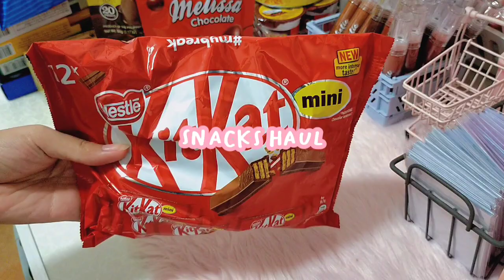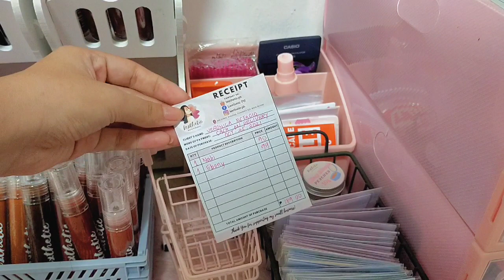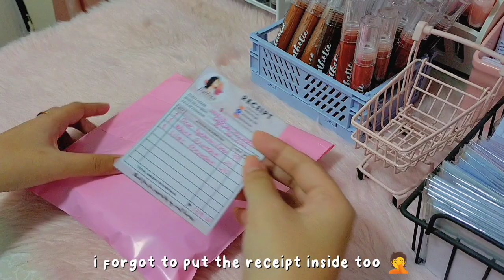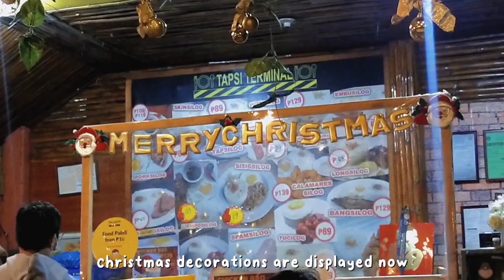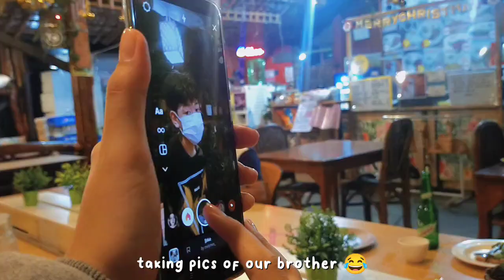studio vlog small business packing orders ✨ snacks haul 🍫 eating out 🥓 philippines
HEY PINK GANG! 💖
Today is just another day of packing orders for my small business and I also included a haul about my favorite affordable snacks and chocolates. I think some of them are also available on Shopee.

PLEASE DO NOT SKIP ADS so that I can upload more videos for you🙏 Enjoy watching!

Become a YesStyle Influencer! Use my Rewards Code: LEXTHETIC143

🌸 𝓫𝓾𝓼𝓲𝓷𝓮𝓼𝓼 𝓹𝓪𝓰𝓮 🌸
𝐋𝐞𝐱𝐭𝐡𝐞𝐭𝐢𝐜

🌸 𝓕𝓐𝓠𝓢 🌸
What editor are you using for your thumbnail? 𝐏𝐡𝐨𝐭𝐨𝐆𝐫𝐢𝐝, 𝐒𝐧𝐚𝐩𝐬𝐞𝐞𝐝, 𝐏𝐡𝐨𝐧𝐭𝐨
What camera are you using? 𝐎𝐩𝐩𝐨 𝐀𝟗 𝟐𝟎𝟐𝟎 (𝐏𝐡𝐨𝐧𝐞 𝐨𝐧𝐥𝐲)
When did you start your small business? 𝐅𝐞𝐛𝐫𝐮𝐚𝐫𝐲 𝟕, 𝟐𝟎𝟐𝟏
Where is your business located? 𝐌𝐚𝐠𝐚𝐫𝐚𝐨, 𝐂𝐚𝐦𝐚𝐫𝐢𝐧𝐞𝐬 𝐒𝐮𝐫, 𝐁𝐢𝐜𝐨𝐥, 𝐏𝐡𝐢𝐥𝐢𝐩𝐩𝐢𝐧𝐞𝐬
Do you have a shopee store? 𝐘𝐞𝐬.

Music is not mine! Credits to the following owners.

My Intro and Outro Music by
SDL Production